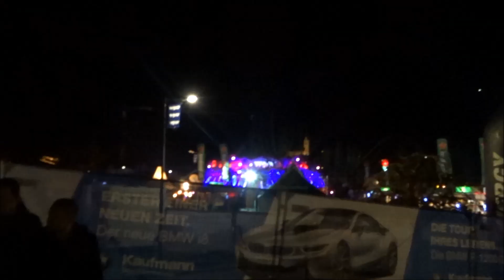Kaprun Zell am See openingsweekend 4 november 2016